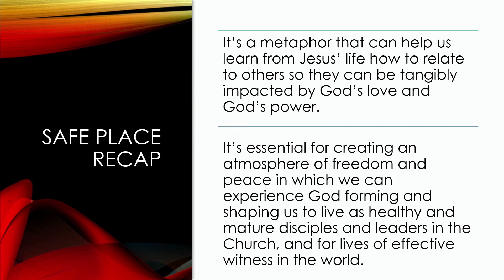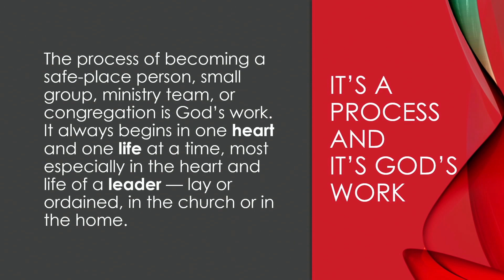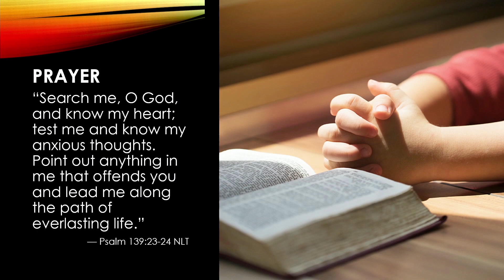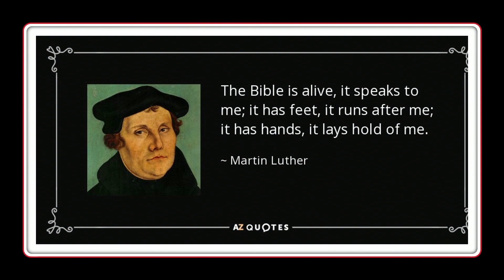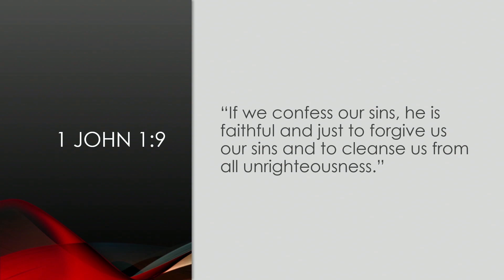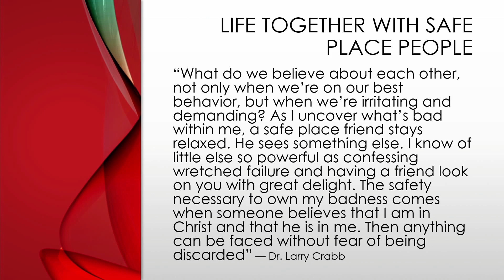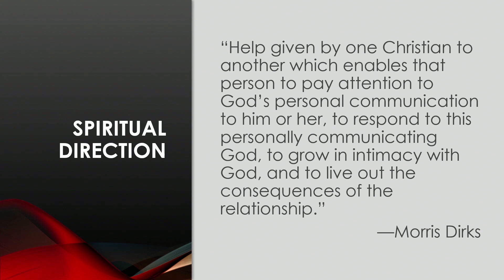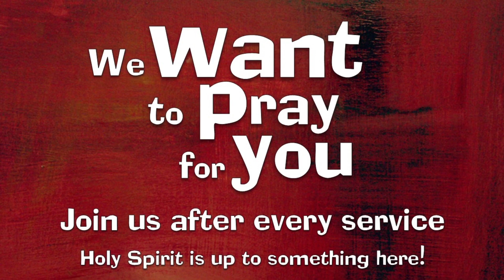"How Does God Work in Us?" | Wonderful Mercy | Gilbert AZ | Mike Bradley | 09-24-23 sermon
In the final message of our three-part Safe Place series, Mike Bradley (Service Director for Lutheran Churches in Mission with Christ) reflects on some of the ways God works in our lives. He is always about shaping and forming us to live as safe-place people—as individuals, in our Life Together groups, and as a congregation.

This sermon by will give you an opportunity to reflect on the deep love of Jesus and how all of us in fellowship and within leaders at Wonderful Mercy's Church & Prayer Garden continue to open our arms with the same approach as Jesus did to his followers. Everybody is welcome and nobody is left out, no matter who you are, what you may believe or what you have done. You are welcome here.

All of us who contribute to life, family, friends, church and anything where you show up with a desire for assistance that all of that contribution of love plays no lesser of a roll then a pastor at a pulpit. It all serves community and serves God. And although the religious community has long placed emphasis on ceremonies and clothing garb to define righteous and separate from the those who seek God in congregations, the truth is, all of us are within the womb of Jesus to attain righteousness and all of us have no separation from God, even if we are not aware of it yet.

Pastor Graeme Sellers at Wonderful Mercy Church & Prayer Garden, Gilbert, Arizona brings in a message of deep love covered in the truth of Jesus, to help us all remember, God's love endures forever.

Wonderful Mercy Church & Prayer Garden is a non-denominational church that centers on a loving relationship with Christ that everyone and anyone can experience without boundaries. We welcome you to experience us on Sundays at 9:30am live at our church (in fellowship or quiet prayer) or online.

Wonderful Mercy Church and Prayer Garden is located at 1351 E Guadalupe Rd, Gilbert, AZ 85234.